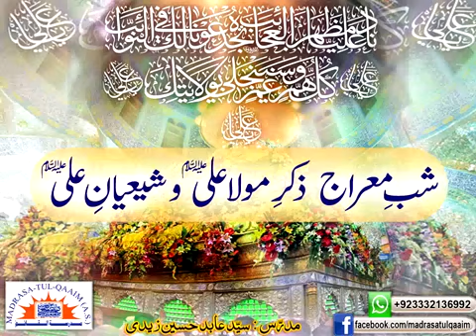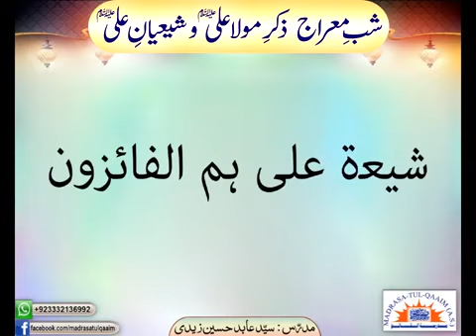شب معراج ، ذکر امیرالمومنین علیہ السلام و ذکر شیعیان امیرالمومنین علیہ السلام ۔۔